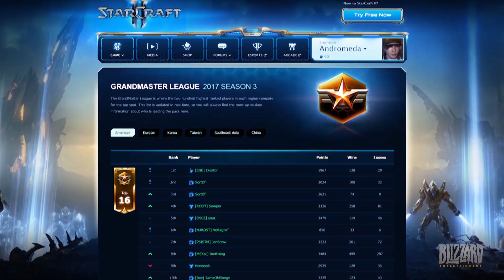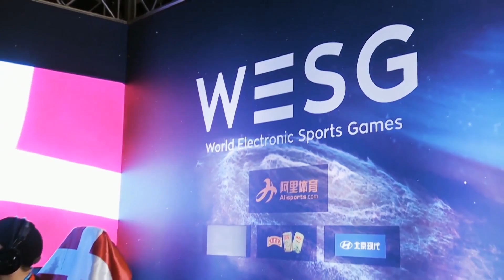Folge 7, Arena eSports